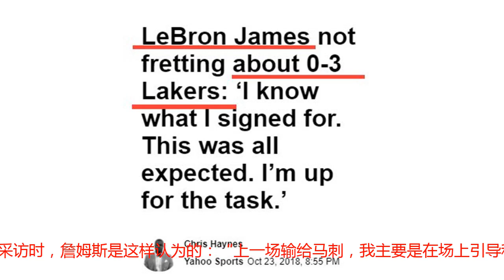输球反而是好事！湖人0-3后詹皇霸气开口，我是在教队友打关键球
新赛季湖人面临着巨大的困境，目前他们还是三场比赛一场没赢，詹皇虽然数据一场比一场好，但却没办法带队拿到胜利。不过这样的结果并没有影响到勒布朗的心态，今日采访时，他甚至公开表示，现在输球反而是个好事。在接受《Yahoo Sports》采访时，詹姆斯是这样认为的：“上一场输给马刺，我主要是在场上引导和教育队里的年轻人，教他们该怎么打关键时刻。”此外他还引用了电影《教父》里经典的一段话，具体内容就是，现在短期的输球是好事，可以打下基础，有助于球队长期的成长和进步。此外勒布朗还直言：“我要保持耐心，现在的局面都在我的预料之中，我早就准备好了如何面对如今的情况了。”看来输球完全影响不到詹皇，他在用0-3的开局给年轻人上课，当好他们的导师。他都说了输球是好事，湖人球迷也就完全不需要担心了。